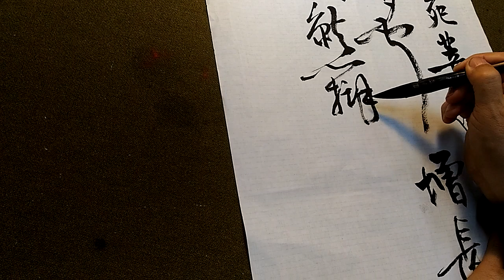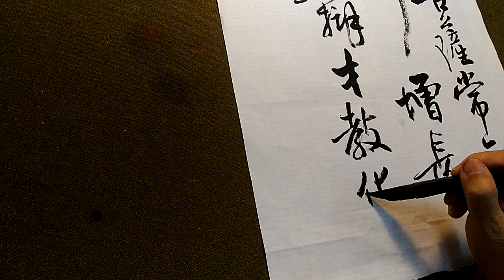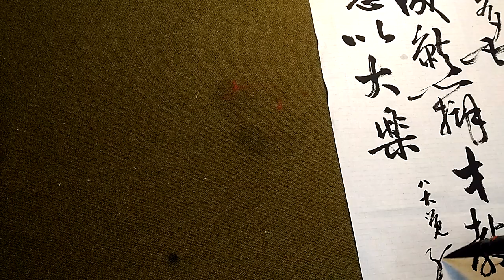行草書八大覺經節書-吳啓禎書法教室教學